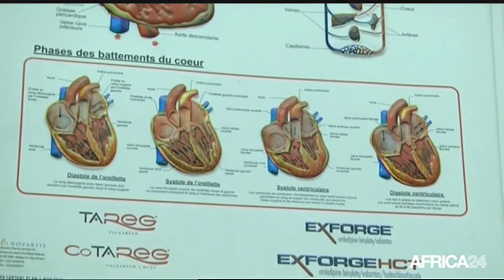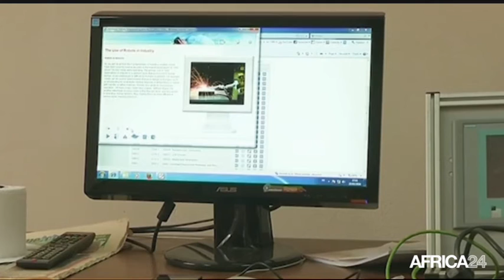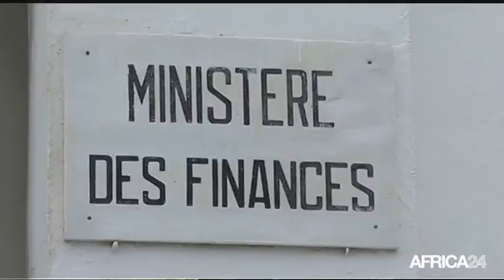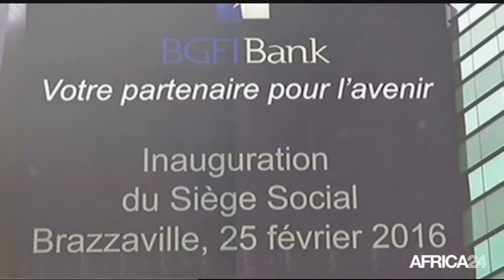Le Journal du lundi 17 octobre - 8h GMT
Guinée, Dadis Camara démissionne de son parti. République du Congo, L'emprunt souverain et la confiance des investisseurs.. Sénégal, Le peintre de l’île de Ngor. Maroc, Représentation des femmes au Parlement.